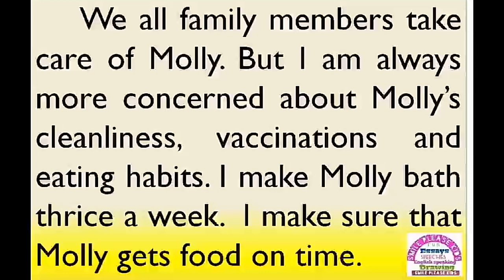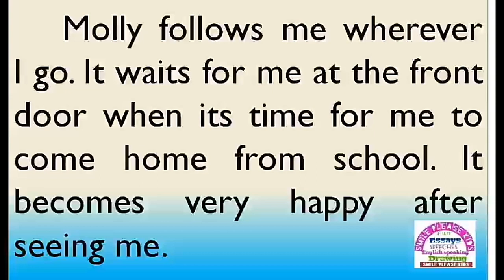My favourite pet or My pet dog essay in English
My favourite pet